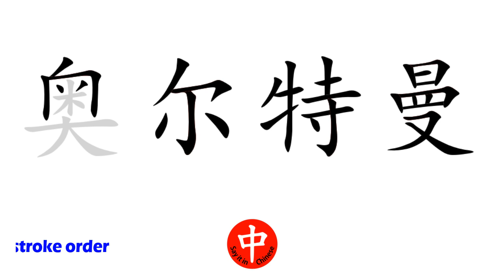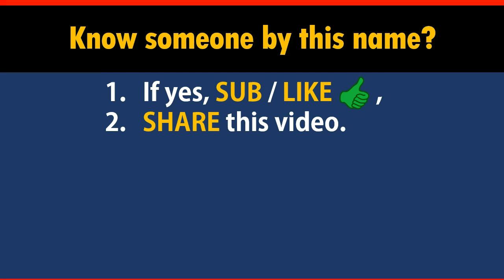How to Say Your Name ALTMAN in Chinese?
*Formal* Chinese translation of your name ALTMAN. This video shows how native Chinese speakers pronounce and write it (the stroke sequence in Chinese).

-- topic suggestion
-- constructive feedback
-- quick questions